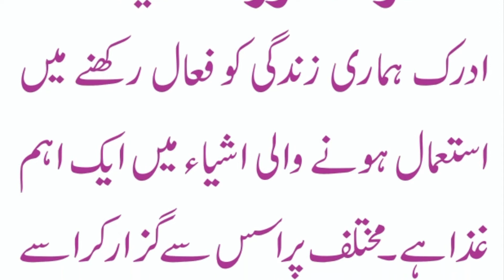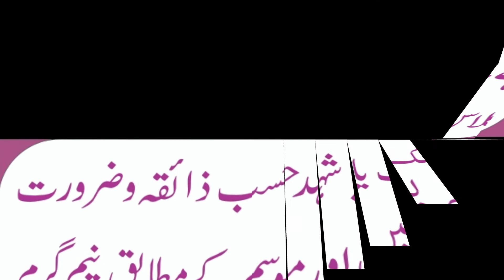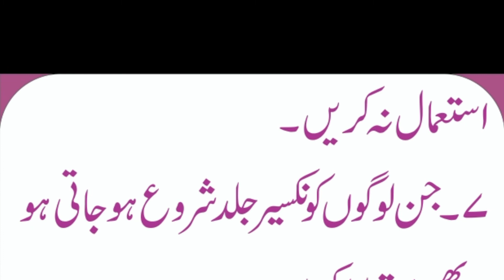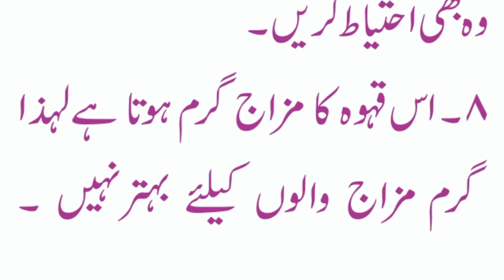Qehwa Adrak,Mulethi,Sonf Fawaid aur Ahtiyaat HEALTH IN URDU AL HAFIZ TIBBI CHANNEL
Qehwa benefits
kahwa benefits
mashroob benefits
Coffee benefits

قہوہ

مشروب

کہوہ

Ghiza,  Ghiza urdu,  Ghiza hindi,  best Ghiza,  Ghiza information in urdu,
Ghiza info,  nutritions,  nutrition,  nutrition in urdu, nutrition in paksiatn ,
best nutrition for all,  nutrition food,  tipe for nutritions, health nutritions,
health,  best health ,nutritions,  nutrition facts,  nutrition dite,
imtortance fo nutrition,  Ghiza,  Ghiza,  ghaza, best gazain,
gazain in urdu, gazain in  hindi, pakistani gazain, indian gazain,
best gazain for  pakistani, best gazain for indian,
best gazain in 2021, food, best food in pakistan,
best food  in indian, best foods,
bestfood, ghaza new,
بہترین کھان,
کھانا,
غذا,
cool food, best eating food, eating food,
khoraak,khoraak in urdu ,khoraak in paksiatn ,TIBBI,tibbi,